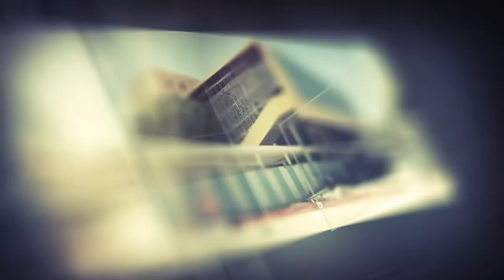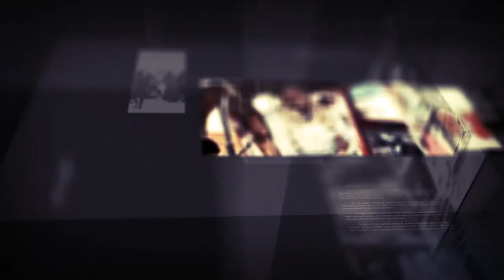diiradda Shabelle TV 15-12-2019